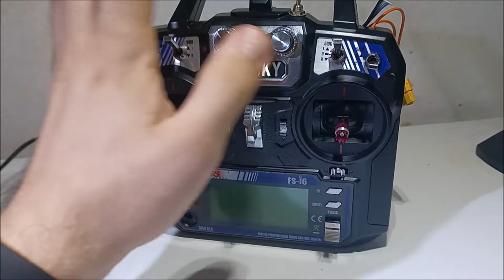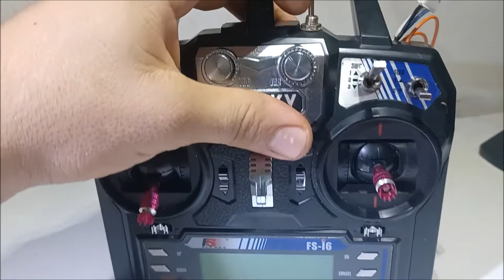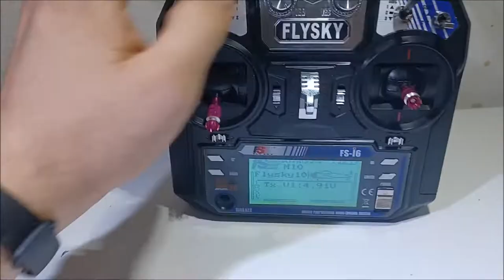Mostrando o que ja fiz no meu FlySky i6